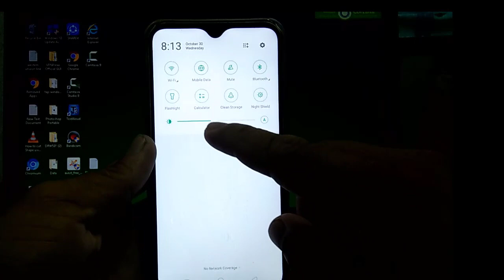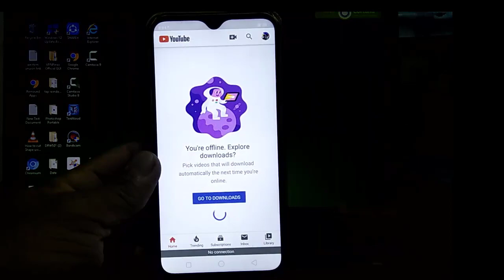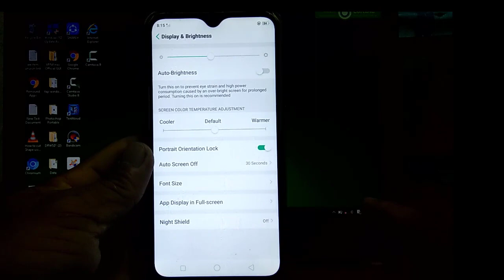How to Turn OFF Auto Screen Rotation in 2 Ways on OPPO A5s | OPPO A5s TIps & Tricks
In this tutorial you will learn how to turn OFF, Auto screen Rotation of your OPPO A5s mobile phone.

Thanks...